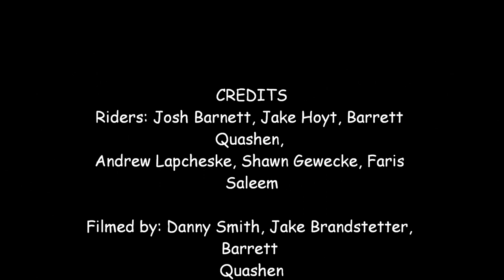A Day in Huntington Beach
Just Me n the homies just having some fun in huntington beach.

Riders: Josh Barnett, Jake Hoyt, Barrett
Quashen,
Andrew Lapcheske, Shawn Gewecke, Faris
Saleem

Filmed by: Danny Smith, Jake Brandstetter, Barrett Quashen
Editted by: Shawn Gewecke